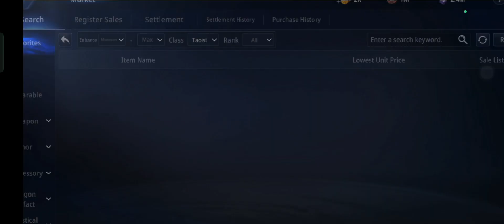Mir4: TIER 2 NA LAHAT NG EPIC EQUIP NATEN | MEDYO MINALAS NGA LANG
Welcome to Boss Gwapo Channel,

This channel is all about Personal Vlogs and Gaming Tutorials.
I'll be posting all of my Personal Vlogs like Updates in Manila Bay, Travel and Adventures, A Day in my Life . I'll be posting also some of my Gameplays in Mobile Legends and MIR4